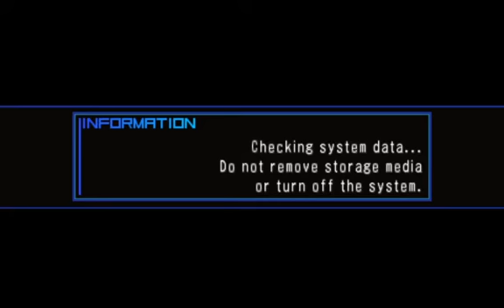BLACK★ROCK SHOOTER - THE GAME Raw recording 3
This is a raw recording of me playing BLACK★ROCK SHOOTER - THE GAME using PPSSPP, and an english iso I guess. I bought the game before I even started. This is a year old, maybe a bit older, and was started before NGS, and my new PC.

I did notice text jank, because of the emulator, so it took me a bit to find out what was what because of it. I probably also used OBS' pause feature to halt recording during restroom breaks and so on.

I never finished this, but I will one day. Besides, it was my first time playing the game.

There is also no commentary, and it could be loud. I was recording this to review later, but... I don't think I'll get to that. So when I have free time and doing other things, I'll be uploading the raw footage I have so far.